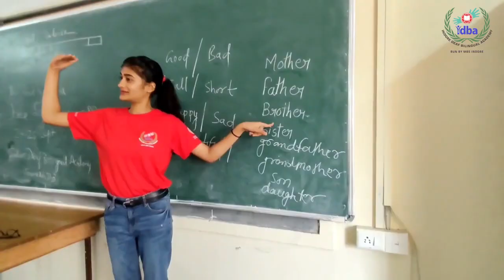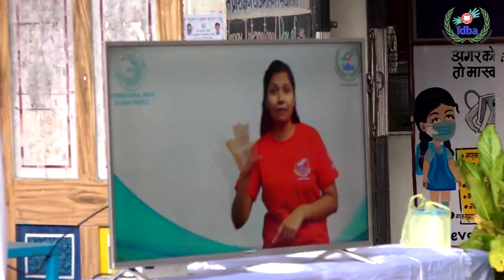International Week of the Deaf 2022 Celebration at IDBA, Part 1